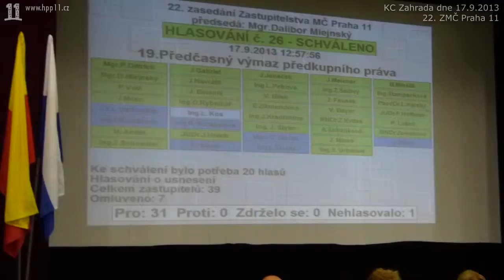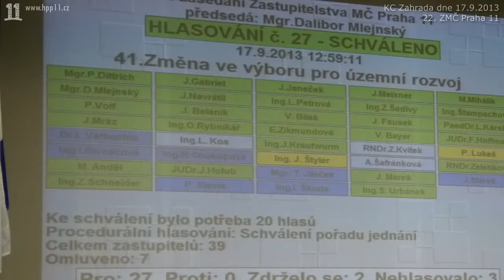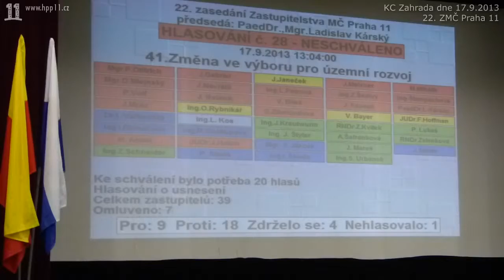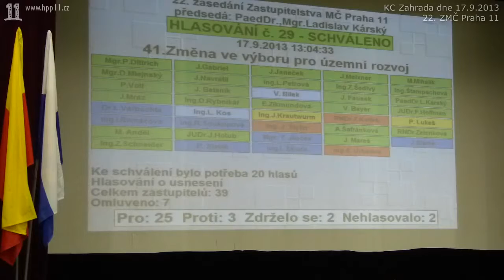37.Změna ve výboru pro VÚRŽP